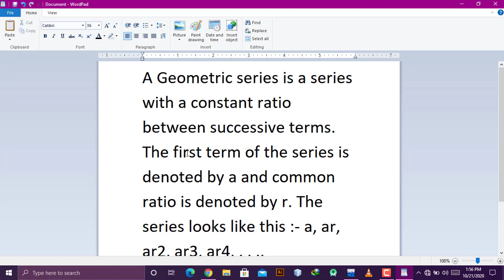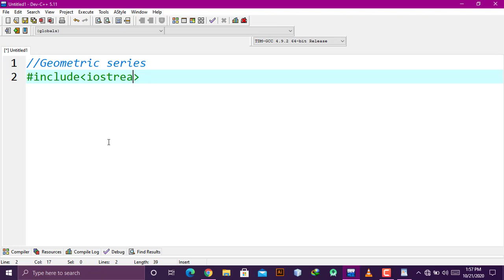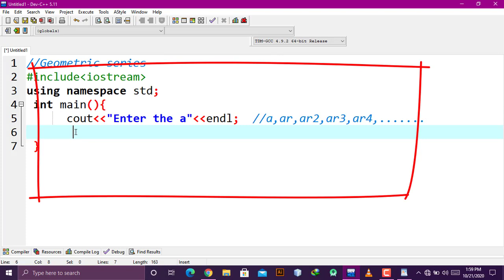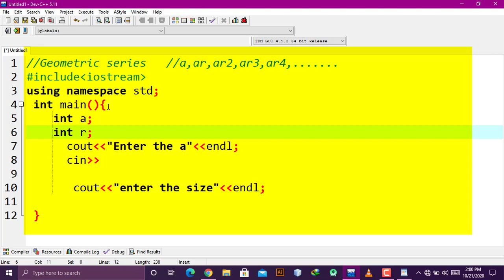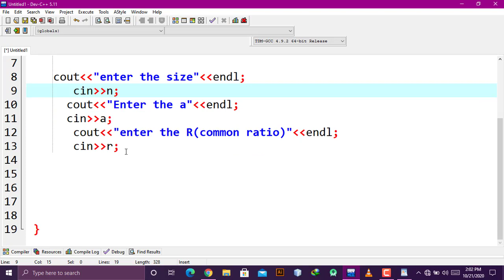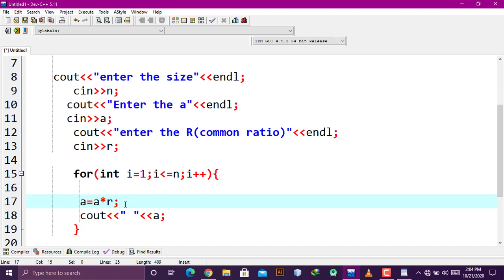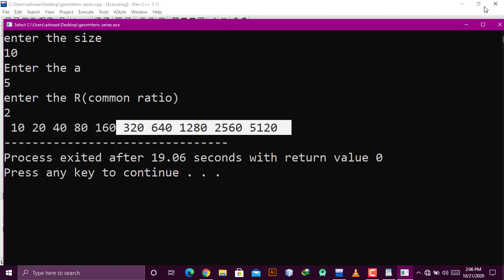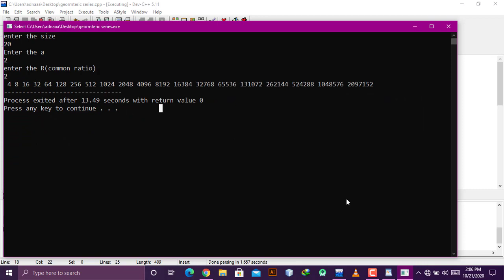Lecture#31-Geometric series in C++|Program in C++ to find geometric series 2020|C++ tutorial 2020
Program for the sum of geometric series
A Geometric series is a series with a constant ratio between successive terms. The first term of the series is denoted by a and the common ratio is denoted by r. The series looks like this:- a, ar, ar2, ar3, ar4, . . ..